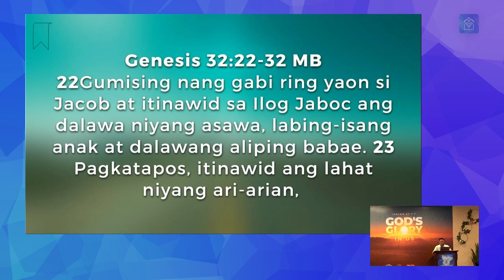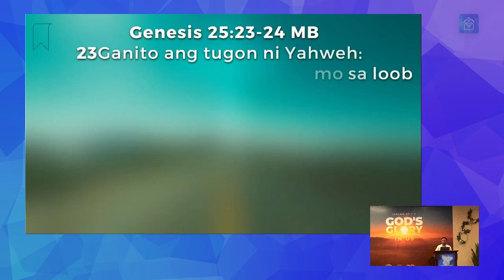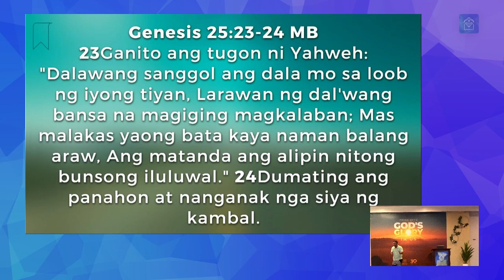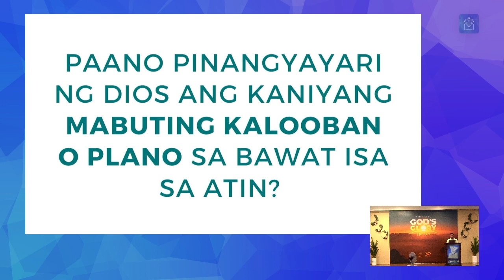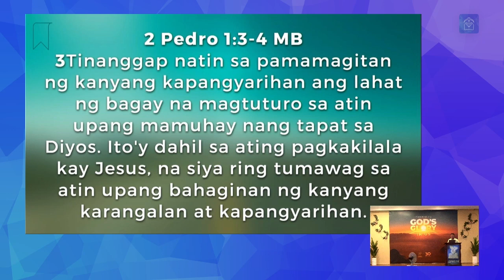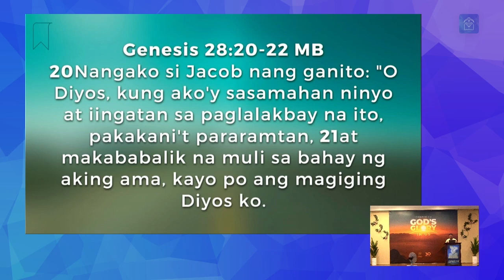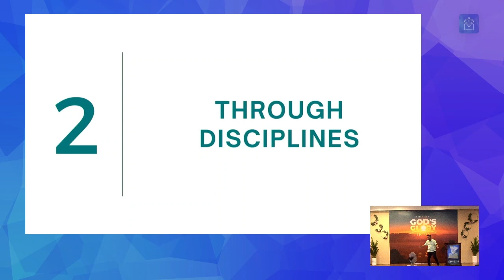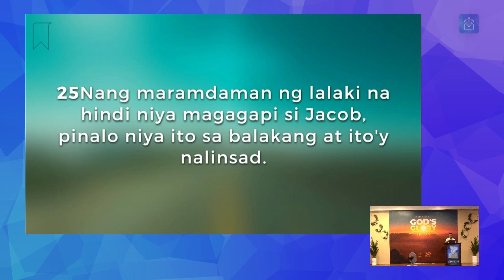Message: "Doing God's Will God's Way" (Ptr. Felix Villafranca, Jr.)